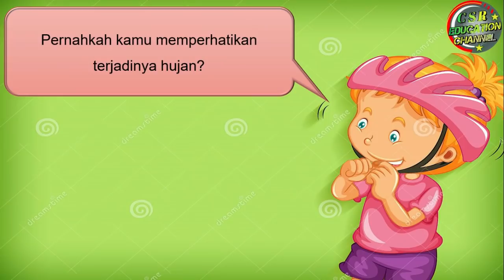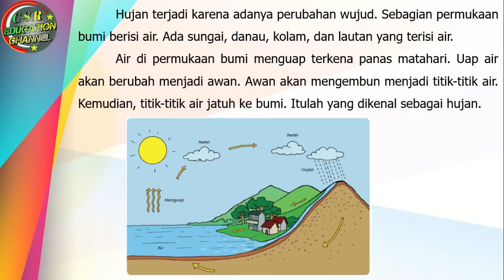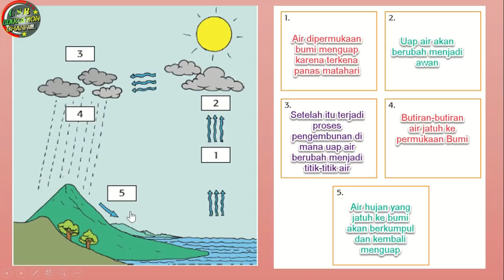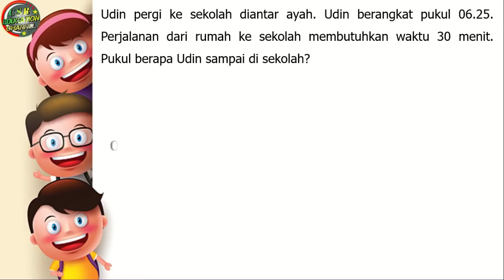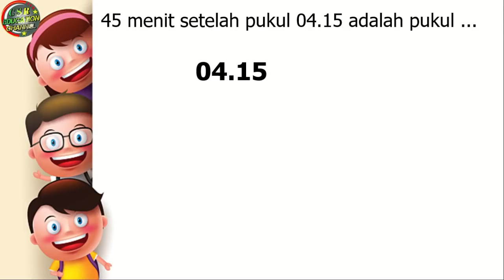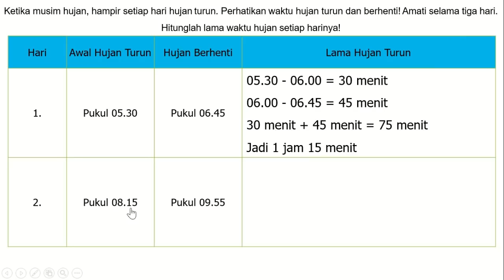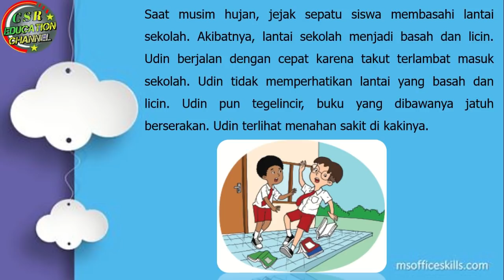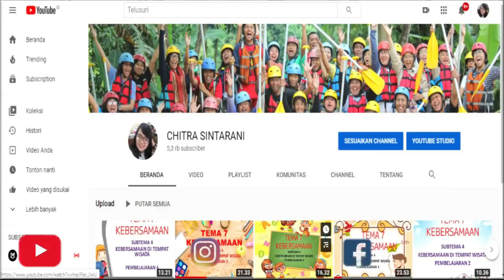Kelas 3 Tematik : Tema 3 Subtema 4 Pembelajaran 5 (Benda Di Sekitarku)